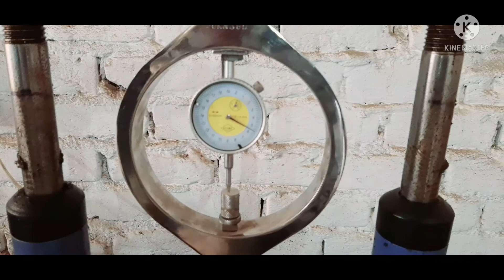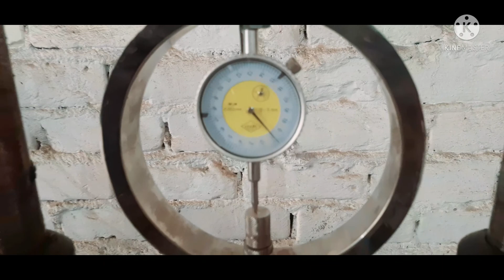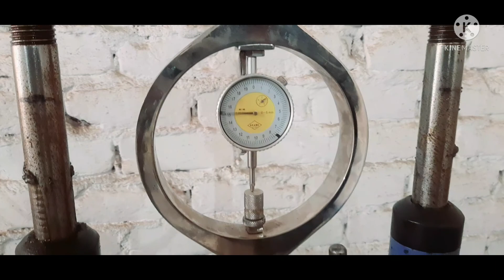Marshall stability test with DBM 50 km calibration ring ms2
checking in capecity of load
mould birumen
# aggregate#
 sand#
75 compact #